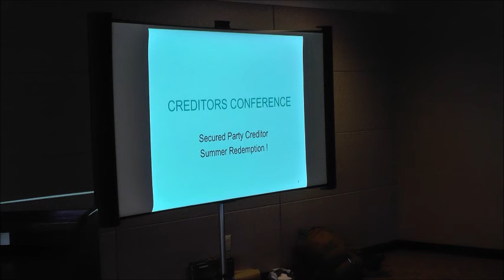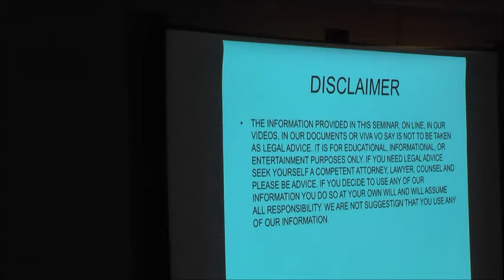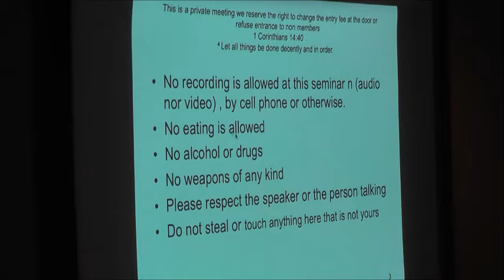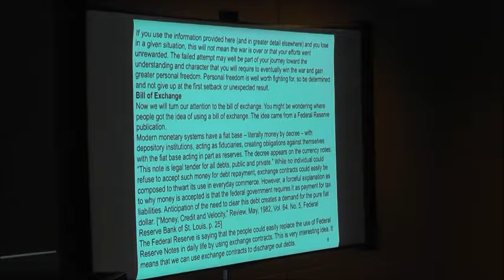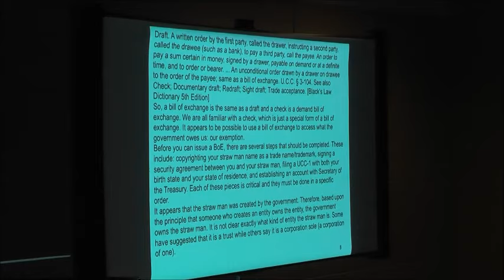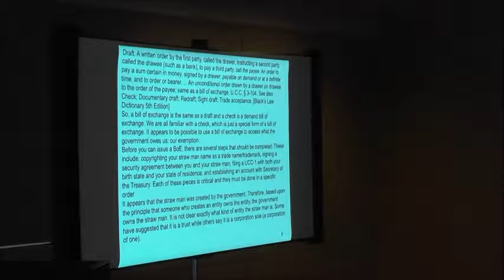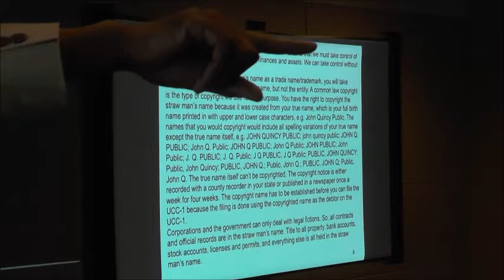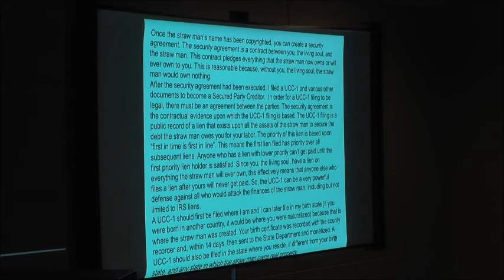Philly Seminar Bill Of Exchange, Promissory Note and a Draft in Commerce Real Remedy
If you do not know the difference between a Bill of Exchange and a Promissory Note you wont be effective as a creditor. Learn the truth here.